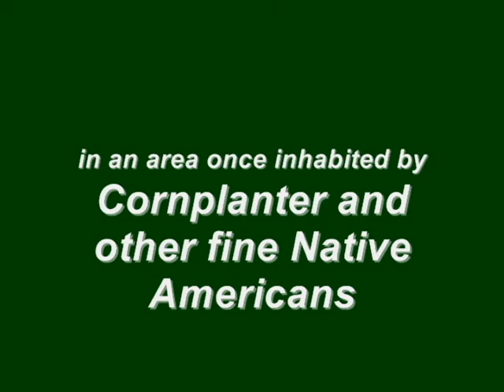Mosie Explores the Forest - Pug Reality TV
Watch this young pug-shar pei work her way through the forest primeval for the first time with the Pug Reality TV camera documenting her bold adventure.
Musical composition "Rain at Midnight," from the Christine Lorraine Mankowski Collection.